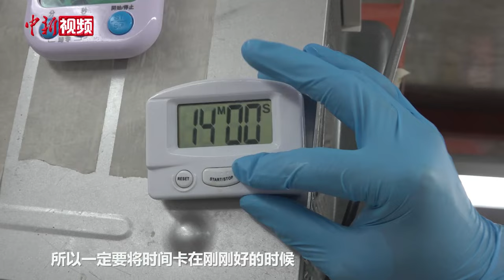【寻味香江】 传统中国菜的赓续与创新：清蒸“八宝星斑”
古代中国是农耕文明，由于种植的秸秆不足以烧一整年，而上山劈柴又需要花费大量体力，因而柴与油的获取皆为不易。古代厨师们珍惜热量，为了让食物更好更快地煮熟，尽可能将不同的食材包起来一起炖煮，饺子、汤圆、荷香糯米鸡……这种“蕴含”与“包裹”逐渐形成了特有的中国饮食文化之一。香港厨师李梦常寻着这一思路，在传统八宝鸭的基础上，创新出新的中式菜肴——清蒸“八宝星斑”。区别于以往的八宝鸭等其他中菜制作方式，星斑肉质细滑软糯，且极难保鲜，剖鱼和蒸煮皆需要严格把控好时间。此外，鱼腹中的食材若蒸煮时间不够，又无法激发其本身的鲜香。两种食材的火候把控成为了李师傅的难题。本期寻味香江带你走进“八宝星斑”的制作故事。